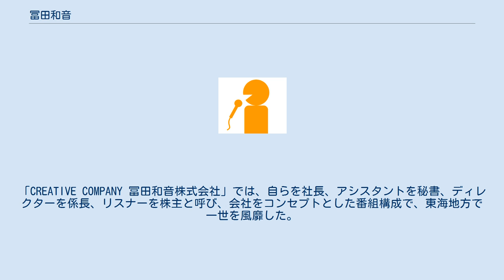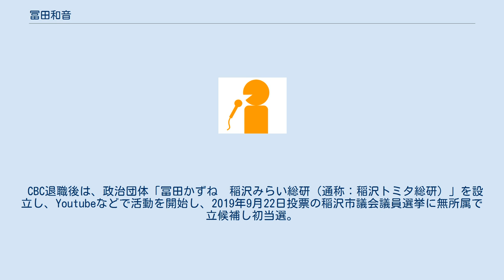冨田和音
冨田 和音（とみた かずね、1955年7月22日 - ）は、日本の政治家、アナウンサー。
稲沢市議会議員（1期）。
愛知県中島郡祖父江町（現・愛知県稲沢市）出身。
東海高等学校、関西学院大学社会学部、名古屋工業大学大学院博士前期課程修了。
アナウンサー時代は、CBCテレビに所属していた。
 1980年から1998年にアナウンス部。
1980年代から1990年代前半にかけて、CBCラジオ自社制作の夜のワイド番組を中心に出演。
「CREATIVE COMPANY 冨田和音株式会社」では、自らを社長、アシスタントを秘書、ディレクターを係長、リスナーを株主と呼び、会社をコンセプトとした番組構成で、東海地方で一世を風靡した。
 その後編成局編成部、論説室、審査部長、民放連考査専門部会委員、CBCクラブ事務局長、番組審議会事務局長を経て、2013年7月にアナウンサーに復帰した。
2013年7月9日の『つボイノリオの聞けば聞くほど』内の11時台の定時ニュースの出演が復帰後の第一声となった。
 アナウンサー業の傍ら、名古屋工業大学大学院で産業戦略工学を専攻。
2016年3月に博士前期課程を修了後は、名古屋工業大学コレクティブインテリジェンス研究所プロジェクト教授も務めている。
 アナウンサー復帰後もCBC公式ホームページでアナウンサーとしてのプロフィールは掲載されていなかったが、2017年4月から掲載されていた。
2019年7月31日の『聞けば』内の11時台の定時ニュースの出演で定年退職（嘱託期間満了を1年残して）のためアナウンサー業務を終了すると本人が発表。
 CBC退職後は、政治団体「冨田かずね　稲沢みらい総研（通称：稲沢トミタ総研）」を設立し、Youtubeなどで活動を開始し、2019年9月22日投票の稲沢市議会議員選挙に無所属で立候補し初当選。